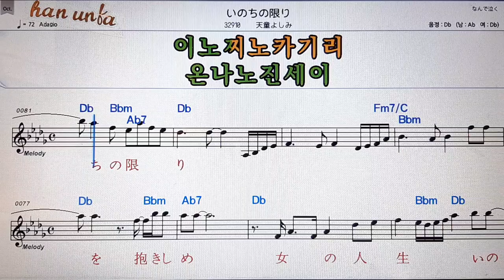이노찌노카기리/텐도우요시미💕日本の歌*Karaoke*Sheet Music*(한*일본어 동시 발음)韓国語 日本語の同時発音